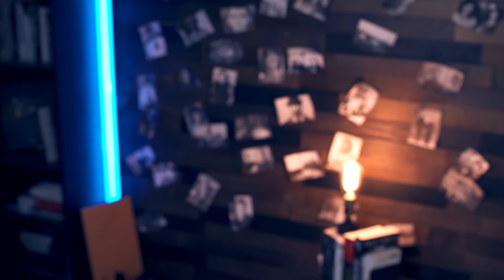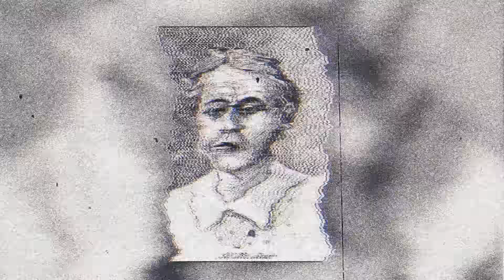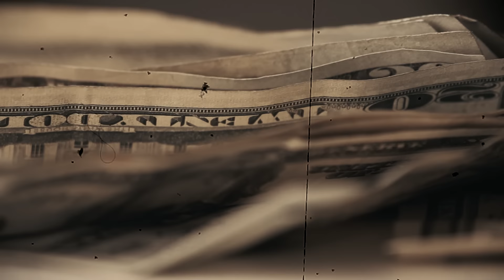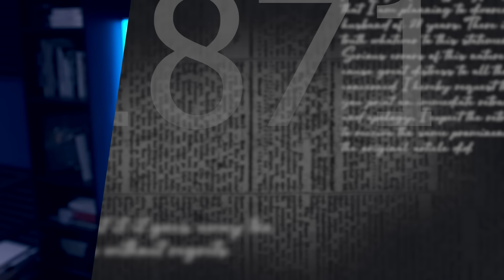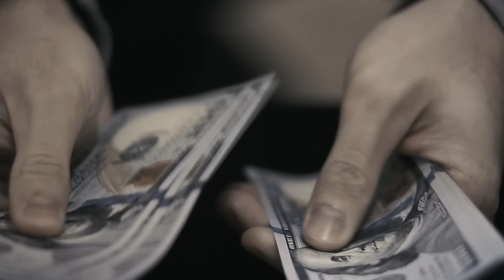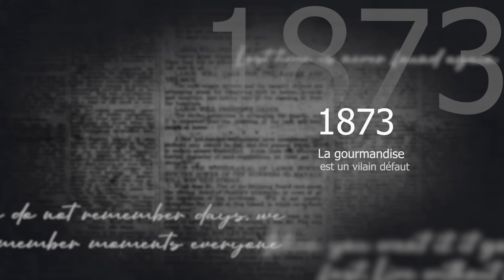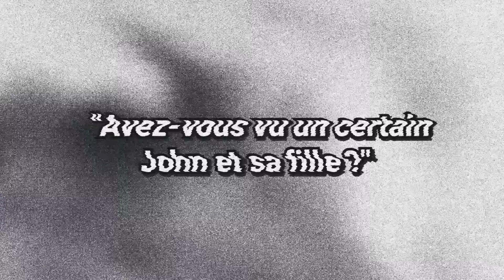L'HORRIBLE HISTOIRE VRAIE DE LA FAMILLE BENDER (HVF)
Une famille, une auberge, l’Amérique...